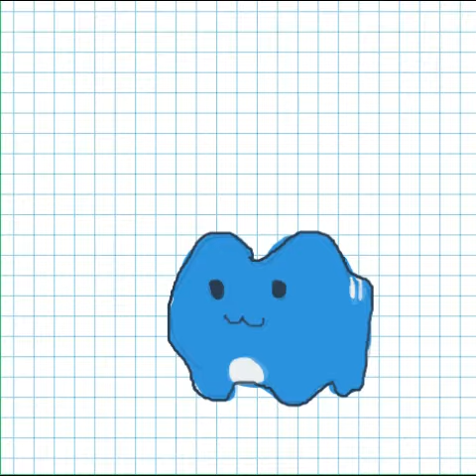how a normal cat turn into the capoo cat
just a fun video. enjoy :)